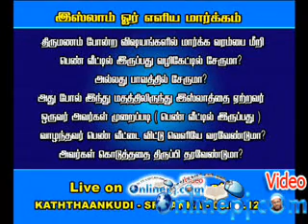09_Thirumanathirku_pin_pen_veettil_iruppathu_valikeda.wmv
திருமணத்திற்கு பின் பெண் வீட்டில் இருப்பது வழிகேடா.பி.ஜே
இஸ்லாம் ஓர் எழிய மார்க்கம்.
Thirumanathirku_pin_pen_veettil_iruppathu_valikeda.wmv